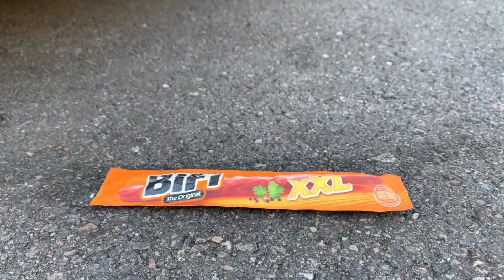Experiment Car vs M&M ICECREAM vs Watermelon vs Jelly | Crushing Crunchy & Soft Things by Car